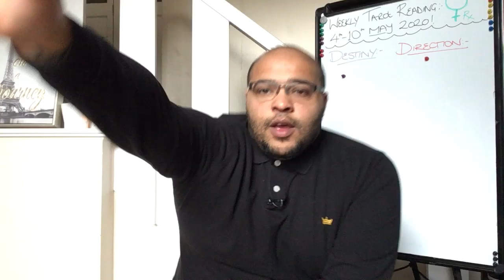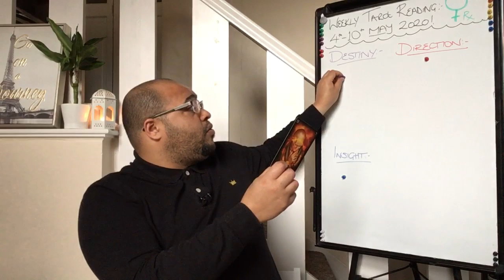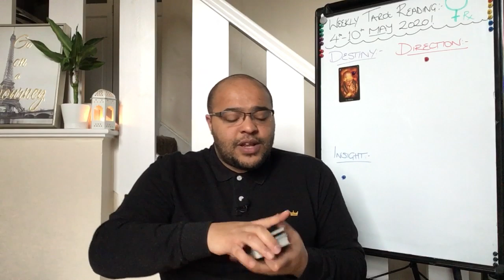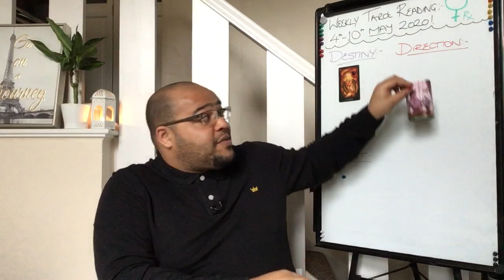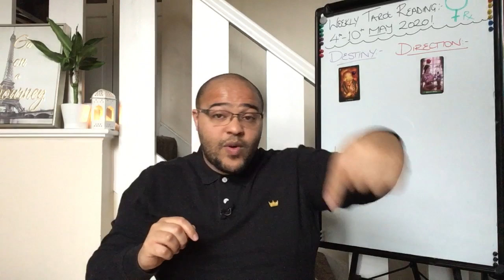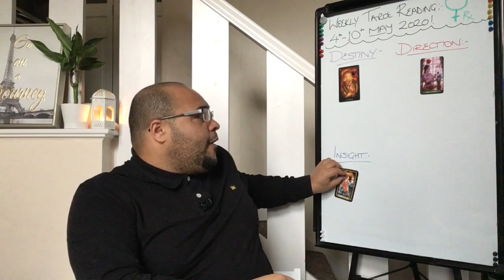LIBRA WEEKLY TAROT - "FIGHTING FOR WHAT YOU BELIEVE" - 4th-10th May 2020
The Libra Weekly Tarot Reading is an insight into what the month ahead is like in its energy, outlook and general trends and themes. This will focus on Your Destiny, Direction and Insightful messages.